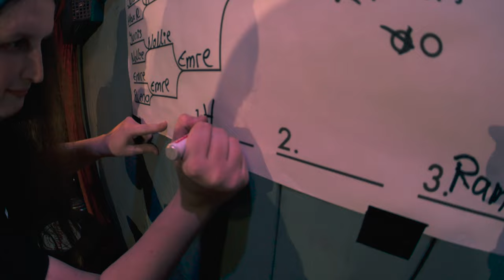Finger Masters #1 - 2023 - THE FINAL - Hannes VS Stolly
The first @asiberlinshop and Neulich.Bier Finger Masters went down  in Berlin yesterday. Watch this awesome FINAL fingerboard Game Of Skate battle featuring Hannes VS Stolly.